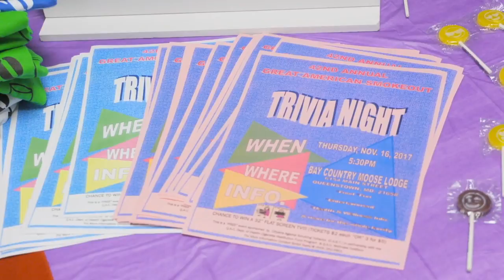QACTV Live! November 7, 2017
Thor, The Chesapeake Cup, The Great American Smoke Out and much more.